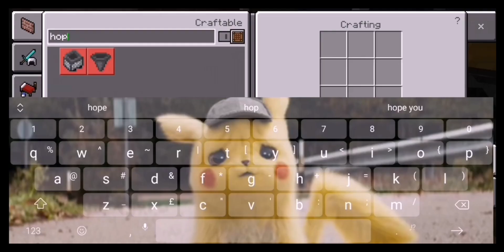I VISIT THE NETHER WORLD! Playing Minecraft Survival Part 13 (Filipino)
VISITING THE NETHER WORLD!
I made a friend! he gave my needs and I gave him Goods!
Welcome to my Tuna world, ako nga pala si PATAT45 naghihiganti sa pagkamatay ni Adonis, sa Episode na ito ay gagawan ko ng tirahan ang aking mahal na alagang bubuyog na si Yumi, ngunit kinakailangan ko ang importanteng Sangkap sa paggawa ng Awtomatikong Tirahan ng aking bubuyog. Ako ay nagtungo sa Mundo ng kadiliman upang anihin ang sangkap na pinangalanang "Nether Quartz"

All of the following background music are non-copyright. Here are the titles and the artist: